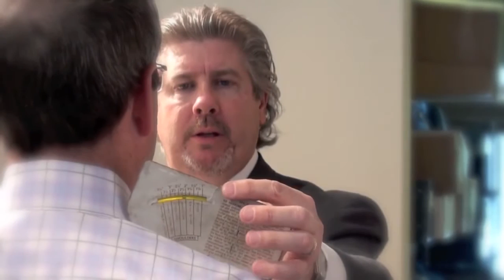Bob Baumann Dressing for the job you want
Dressing for the job you want